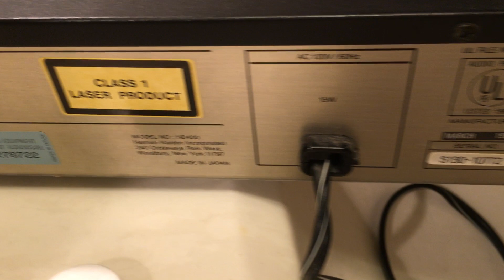Harman Kardon HD400 | Compact Disc Player w/Remote